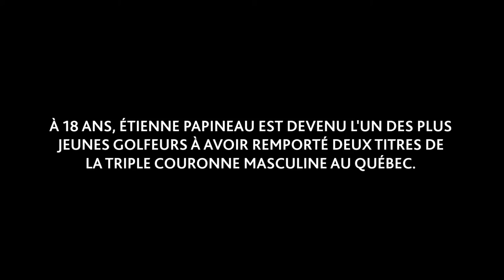Étienne Papineau se confie | Championnat amateur du Québec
« C'est une victoire inespérée. Je la dois en grande partie à toute l'équipe d'entraîneurs et de spécialistes qui me côtoie, sans parler de ma famille qui y est pour beaucoup ! »

Champion amateur du Québec, le golfeur junior Étienne Papineau se confie sur sa victoire, sa saison et toute l'équipe qui l'entoure.